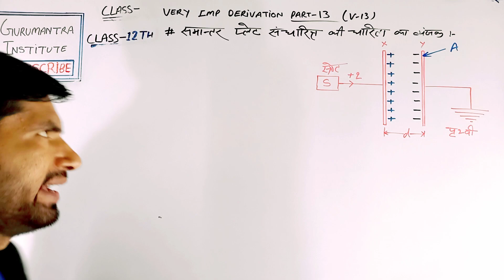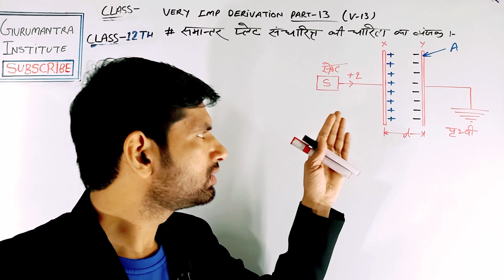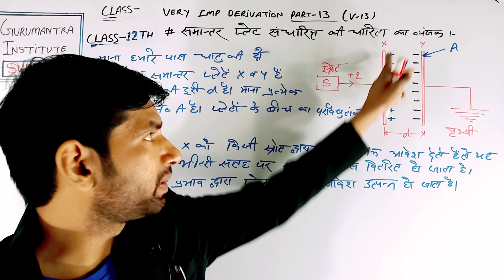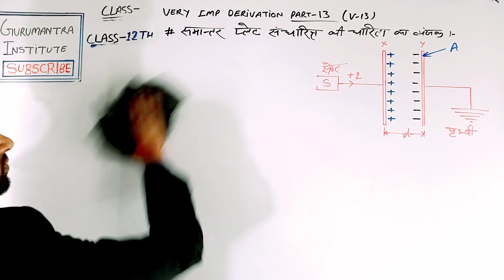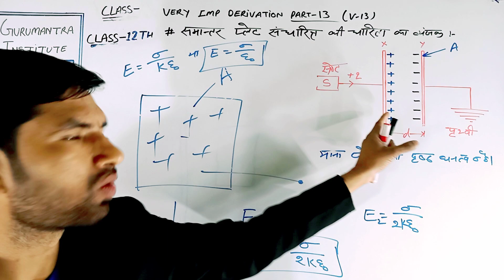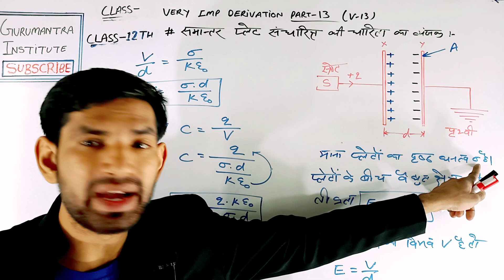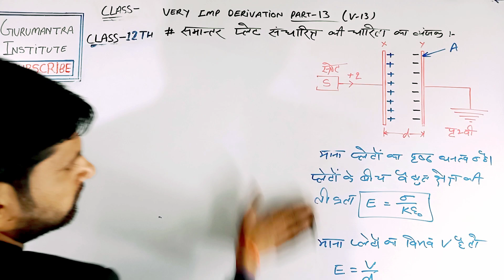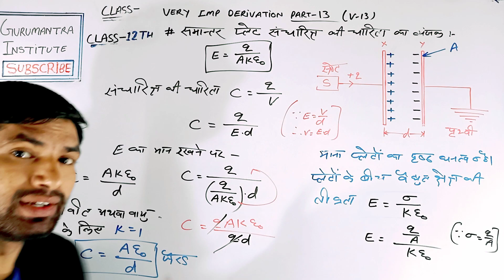समांतर प्लेट संधारित्र की धारिता का व्यंजक | smantar plate sandharitra ki dharita ka vyanjak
Super1000 Batch

12 up board physics notes,
12th up board physics numericals,
12th up board physics paper,
12th up board physics syllabus 2019,

 exam2021,यूपी बोर्ड परीक्षा 2021,UP board pariksha 2021,Board exam 2021,बोर्ड परीक्षा 2021,Board pariksha 2021,Bihar board exam 2021,बिहार बोर्ड परीक्षा 2021,Board exam me copy kaise likhe,बोर्ड परीक्षा में कापी कैसे लिखें,Board exam me 90% kaise laye,बोर्ड परीक्षा में 90% कैसे लाये,up board model question paper 2020,Up board,
chemistry